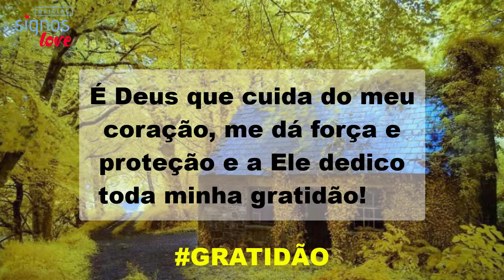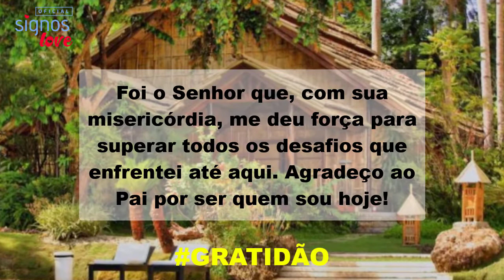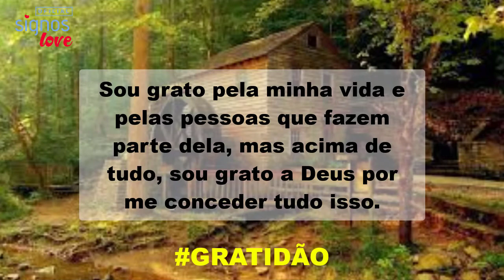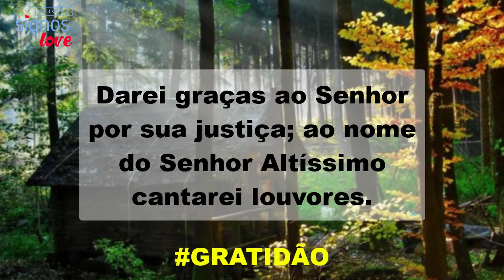🙏🙌 57 Mensagem Gratidão a DEUS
Quer as Melhores Frases para Gratidão a DEUS? Confira frases curtas para melhorar seu dia, Temos as melhores frases de Gratidão.

As melhores mensagem gratidão a deus por tudo que acontece na sua vida. A gratidão é sempre bem-vinda, para começar ou terminar melhor o seu dia.

Aprender a mensagem gratidão é algo que pode transformar nosso cotidiano, por isso selecionamos as melhores frases de gratidão a Deus. Confira!

mensagem gratidão pela vida, Sinto-me pulando de alegria toda vez que eu amanheço, mais um dia, mais uma chance de viver plenamente o amor de Deus. Meu coração é Dele e devo a minha vida a Ele. Isso faz de mim uma pessoa com propósito e muito mais feliz. Agradeço, meu querido pai; todo o seu amor, pois ele me faz ter forças para continuar.

Se você quer agradecer ao Pai pelo o que tem feito a você, está no lugar certo! Temos as melhores frases de gratidão a Deus para te ajudar nesse momento.